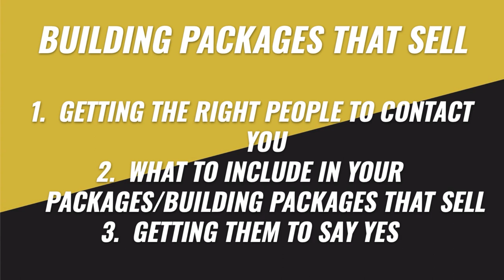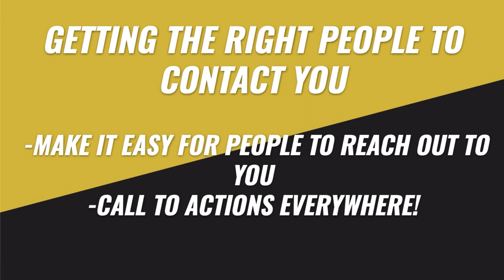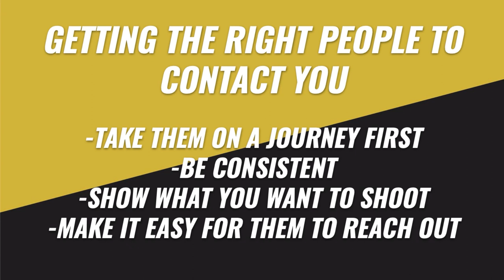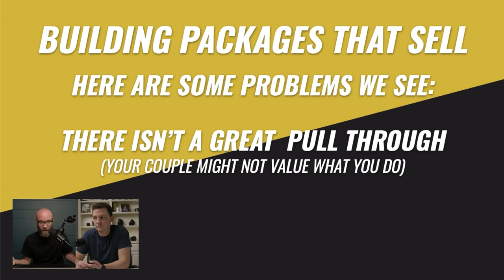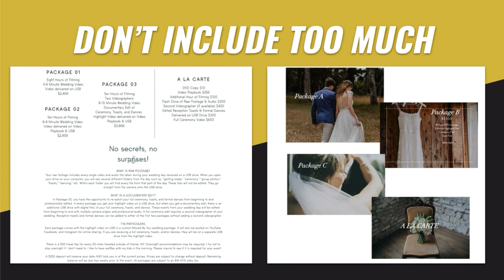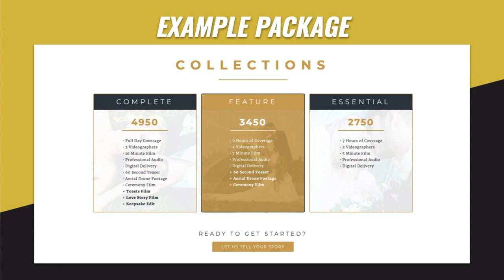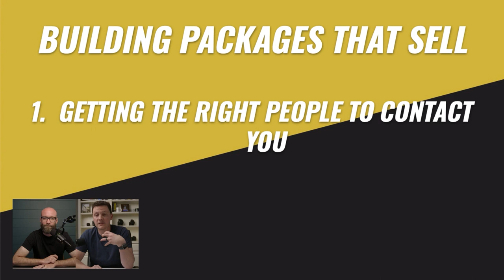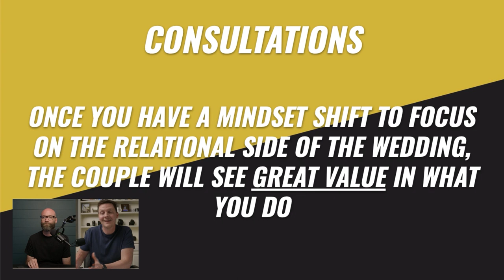Building Packages That Sell - Free Workshop || How To Film Weddings 158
We're back this week with another free workshop! This week we're talking about how to build packages that sell! We dive into our strategy for pricing, consults, and so much more.

💵📚Love doing your books and thinking about taxes? Yeah we didn't think so. CORE can help!

🕺Tired of delivering boring Dropbox links to your couples? WOW them with a custom gallery from WedFlow